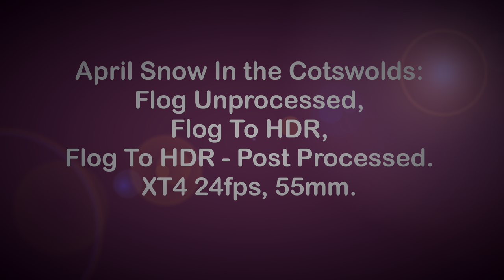Quick Demo Of How Flog Transforms Into HDR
Fuji use flog to fit more colour and dynamic range into hvec than traditional BT709.  The wider colour gamut and 10 bit dynamic range make this an amazing format to work with for what is not a 'professional cinema camera'.

I will be making a full video on flog and how it works (and why it exists - it is not just a gamma curve) but for now here is a quick demo of flog unprocessed through to HDR.

The picture was taken hand held on with a 55mm no OIS lense, for just IBS - my apologies for the shakiness; however, the soft light of the snow and bright sky make for a massive challenge for dynamic range - so it is a good clip to work with.